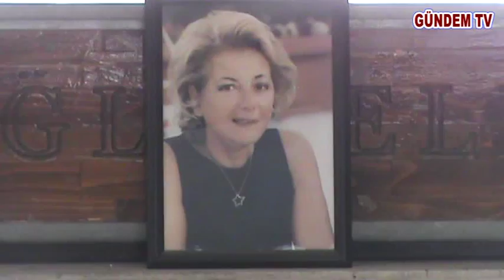Müftüoğlu gözyaşları içerisinde toprağa verildi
Kdz. Ereğli'nin tanınmış eşraflarından merhum Tuncer Müftüoğlu’nun eşi Nuray Müftüoğlu, gözyaşları içerisinde toprağa verildi.